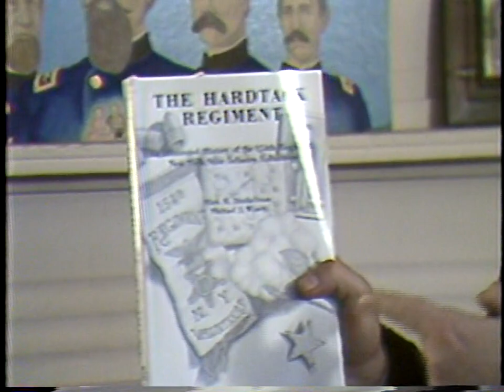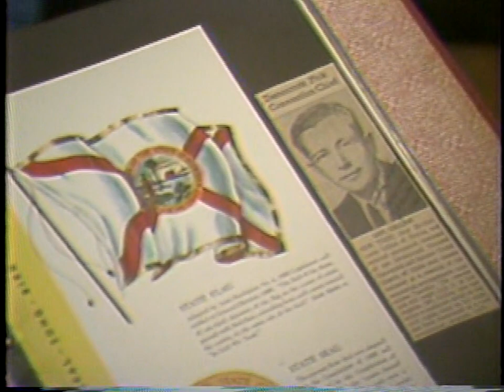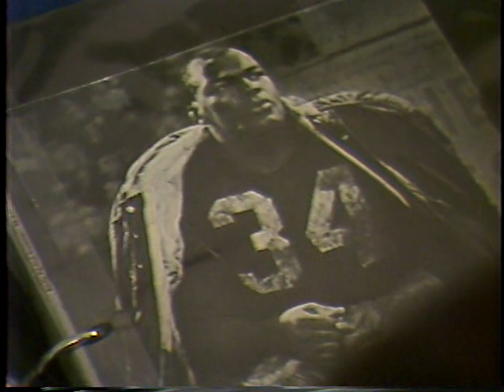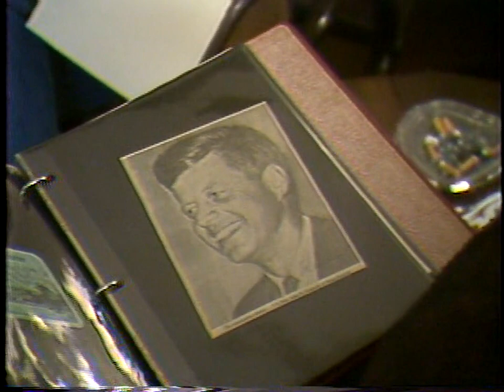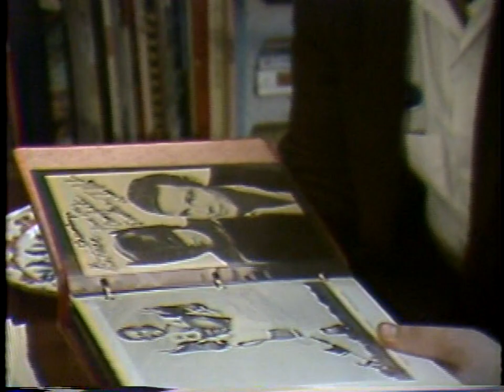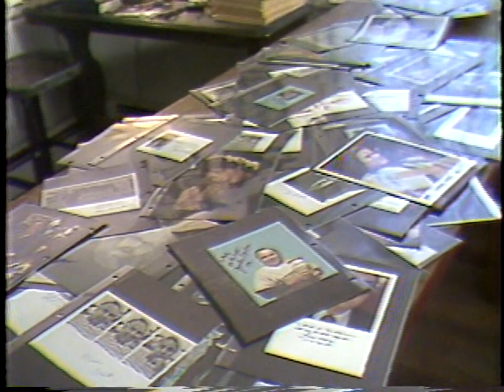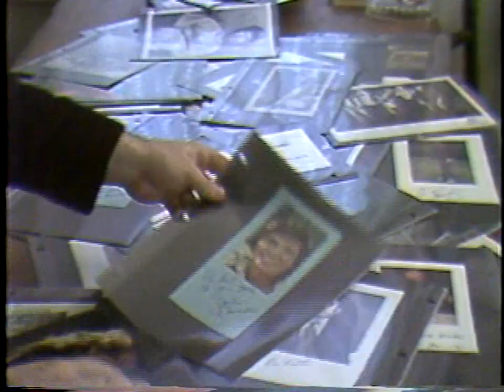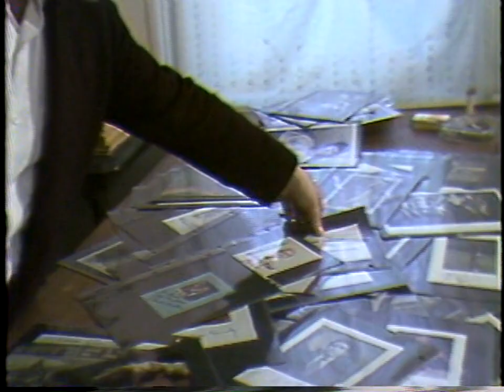Club Genius #1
Jim Kelleher, Ian, Cigar